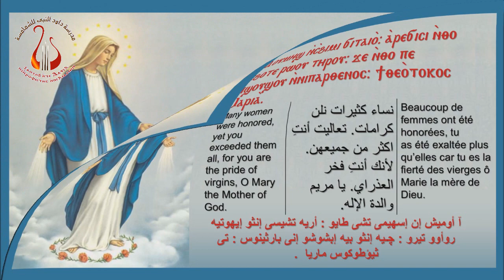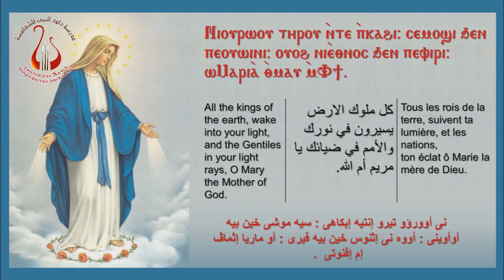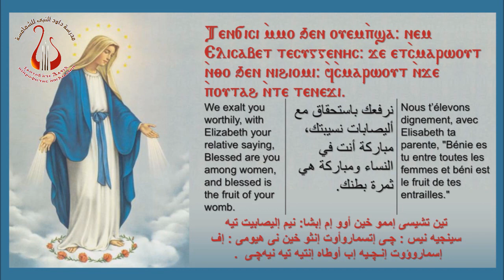مردات الانجيل صوم العذراء مريم - Gospel Responses Virgin fast - Répons Evangile Jeûne de la Vierge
مردات الانجيل ـ صوم العذراء مريم
Gospel Responses – Virgin Mary’s fast
Répons de l’Evangile – Jeûne de la Vierge Marie